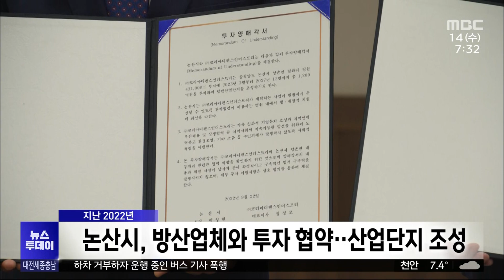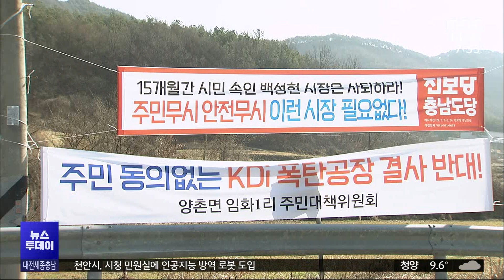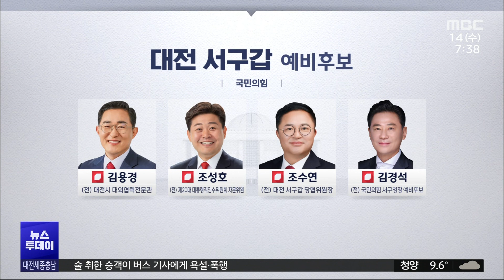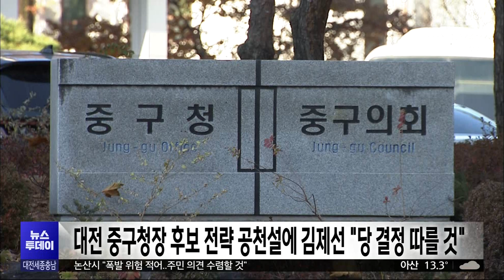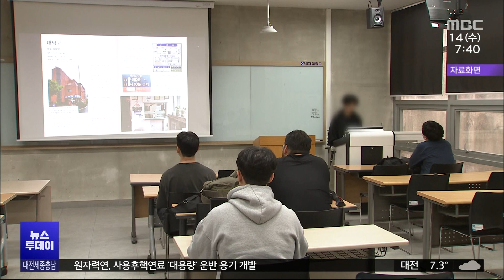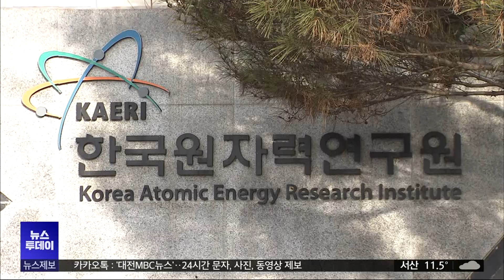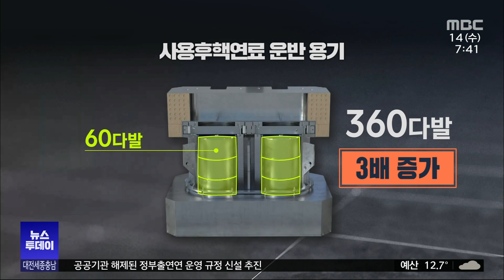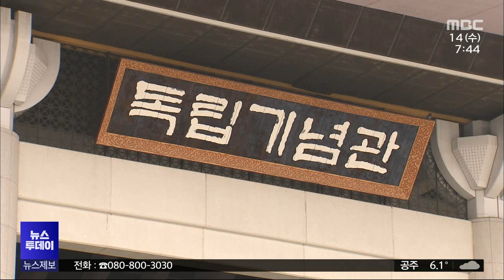버스서 승객 난동·폭행 잇따라 2월 14일 뉴스투데이